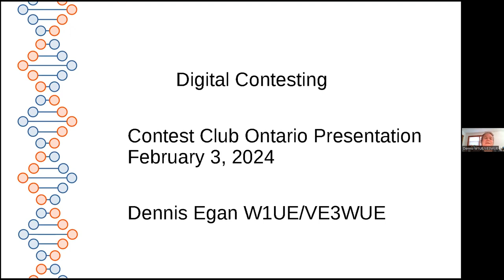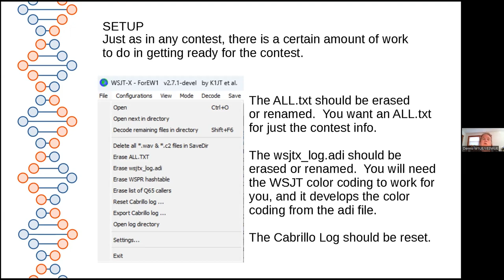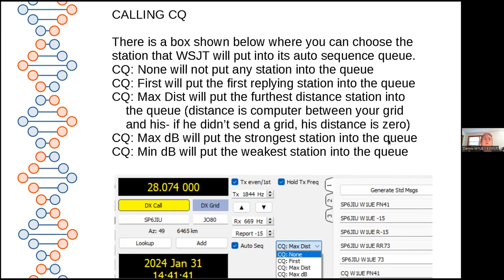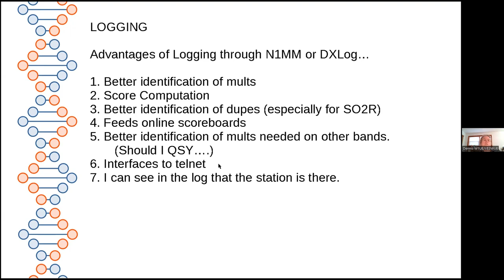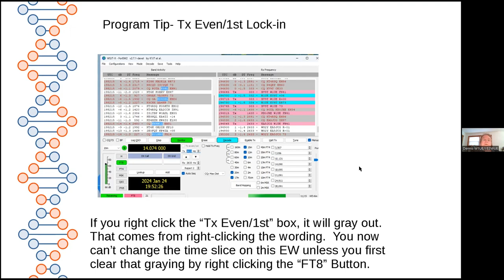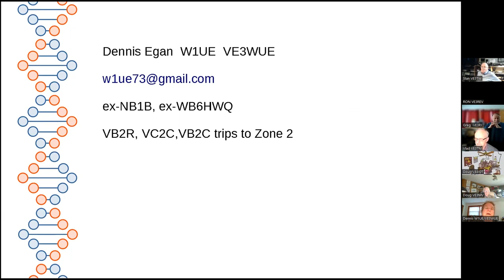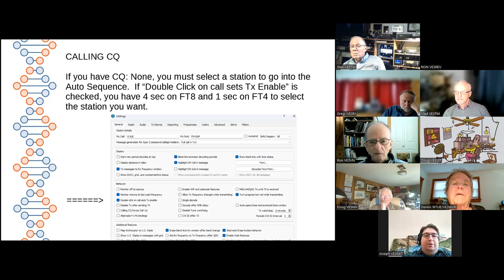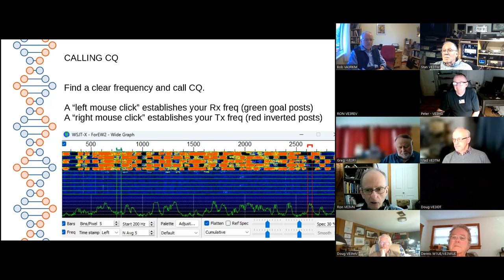FTx Contesting with WSJT-X Improved (Hints and Tips)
From the 2024 Mid-Winter gathering Dennis, W1UE/VE3WUE gives hints and tips on how to contest using the FTx modes and WSJT-X improved